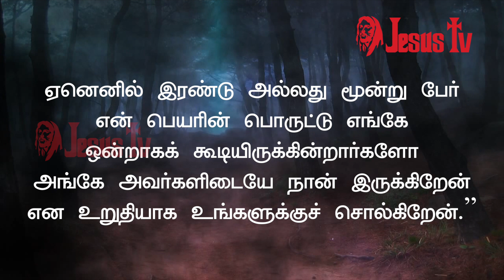12.08.2020 இன்றைய இறைவார்த்தை | Indraya Iraivarthai | Today Bible Verse in Tamil | இன்றைய வசனம்